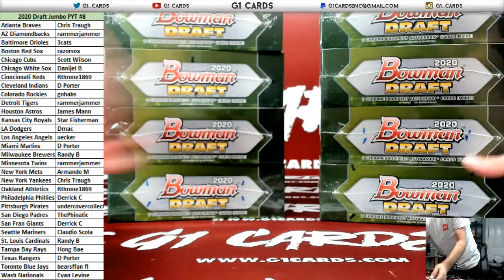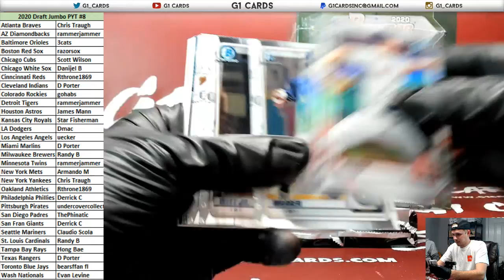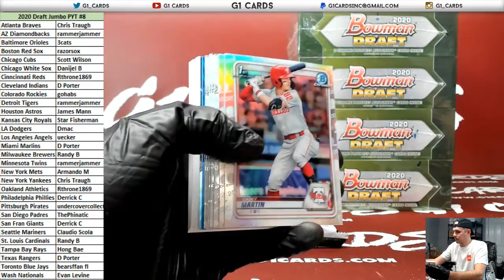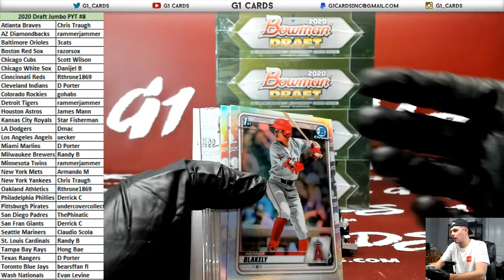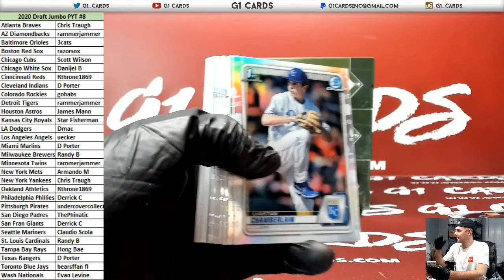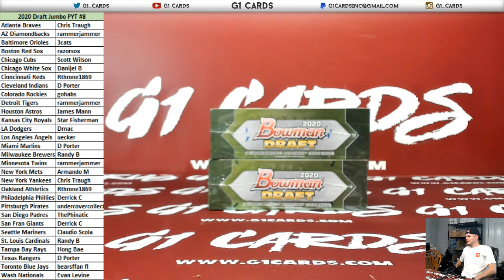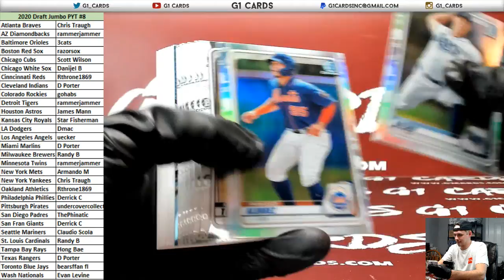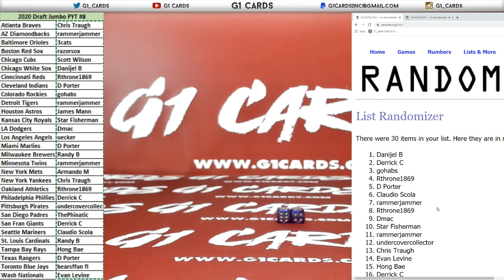2020 Bowman Draft Baseball Jumbo Full Case PYT #8